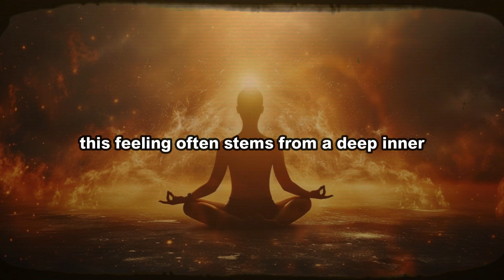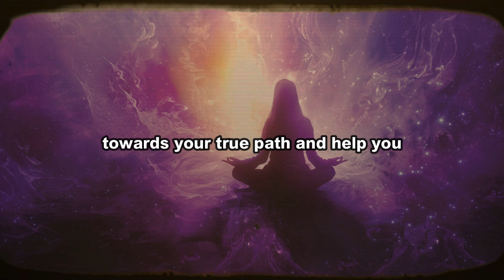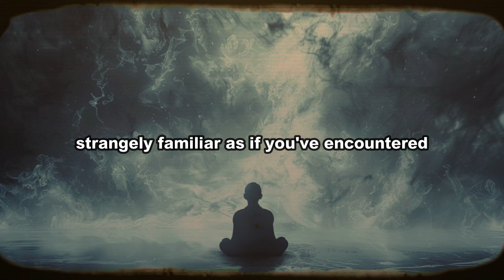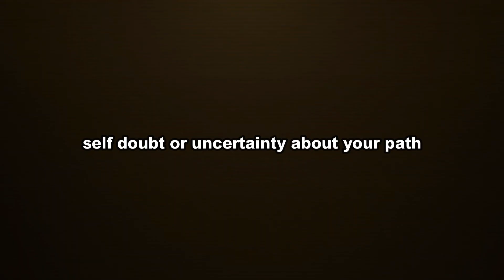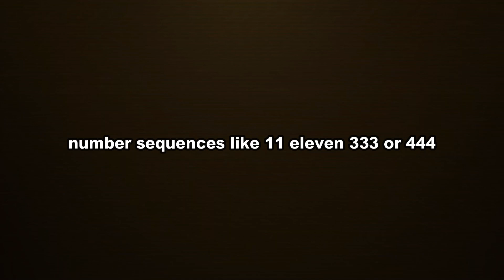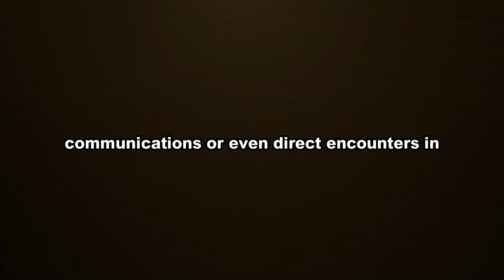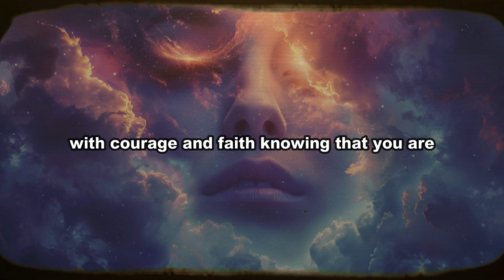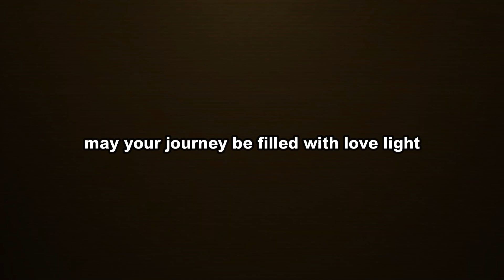9 Signs of Starseed Awakening: Messages from the Interstellar High Council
9 Signs of Starseed Awakening: Messages from the Interstellar High Council.

Uncover the 9 signs of Starseed awakening with messages from the Interstellar High Council! 🌌 Ever felt an inexplicable connection to the cosmos or a sense of purpose beyond Earth? These signs can help you recognize your awakening as a Starseed and align with your cosmic mission.

In this video, we reveal the key indicators of a Starseed awakening and share insights from the Interstellar High Council. Learn how to identify these signs, understand their meanings, and embrace your role as a Starseed. Embrace your awakening and unlock your true potential.

Discover the secrets behind:

The 9 definitive signs of a Starseed awakening
Messages and guidance from the Interstellar High Council
Practical steps to navigate your awakening and fulfill your cosmic purpose
Empower yourself by recognizing your Starseed awakening and embracing your cosmic role. Watch now to uncover the signs and transform your journey!

Stay With Us: @TheAuraOfAbundance

Recognizing Your Starseed Awakening: 9 Key Signs
Messages from the Interstellar High Council: Signs of Starseed Awakening
How to Identify and Embrace Your Starseed Awakening
The 9 Indicators of a Starseed Awakening: Interstellar Guidance
Navigating Your Starseed Awakening with Insights from the High Council

Our Mission:
Our goal and mission at Breath Of Bliss is to motivate, inspire, and educate through educational content. You will find anything from motivational speeches, spritual resources, ideas from innovators and entrepreneurs, and much more!